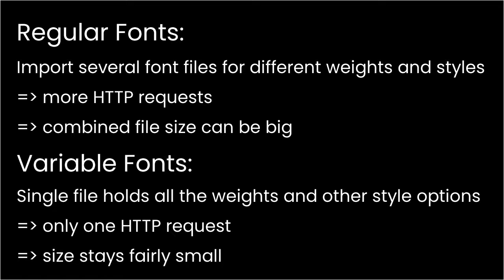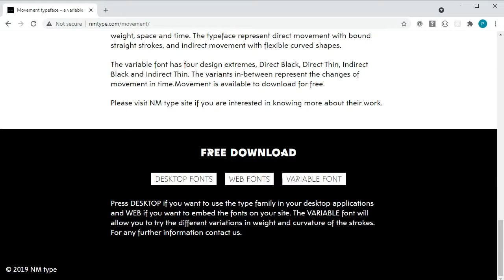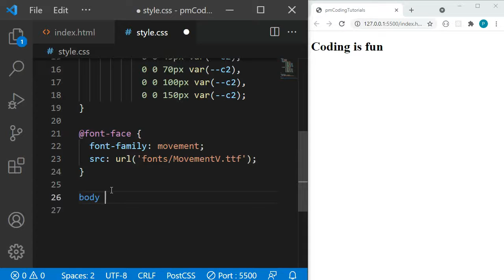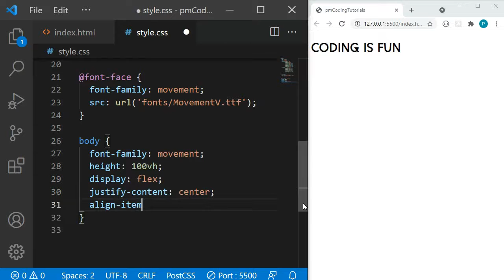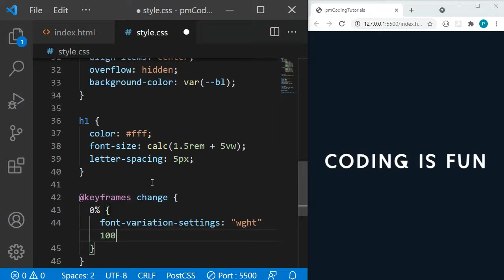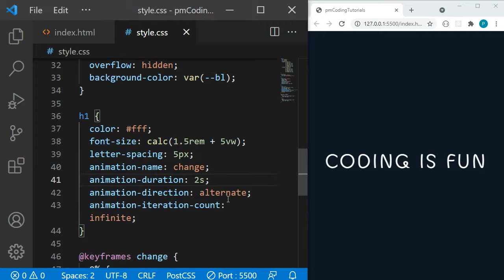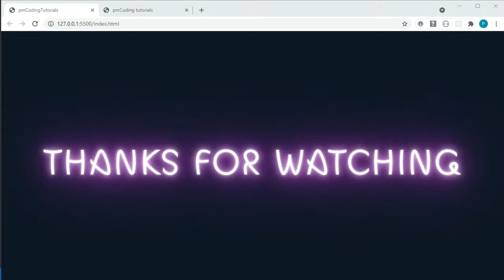CSS Text Animation with Variable Fonts - Variable Fonts Tutorials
In today's css animations tutorial, I show you how to animate variable fonts to add subtle movement to your website.

The main CSS property we will cover for the animation is:
font-variation-settings.

Resources:
Movement variable font used in this tutorial: